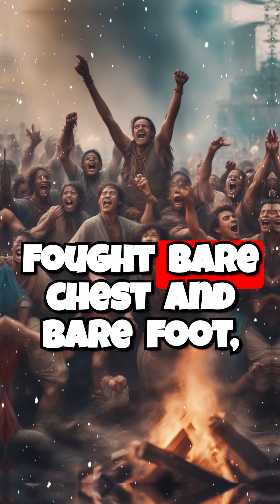'VIKINGS, JANISSARIES, AND ZULU IMPI' WHICH ONE WAS THE BEST?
Delve into the worlds of three of history's most formidable warrior cultures: the Vikings, the Janissaries, and the Zulu Impi.

Vikings:

Fearsome seafarers and raiders from Scandinavia, the Vikings left an indelible mark on Europe and beyond. Their longships struck terror into the hearts of coastal communities, and their reputation as fierce warriors preceded them. We'll explore their origins, their raiding tactics, their social structure, and their enduring legacy.
Janissaries:

An elite corps of soldiers formed by the Ottoman Empire, the Janissaries were renowned for their discipline, their skill in battle, and their loyalty to the Sultan. Recruited from Christian families, they were converted to Islam and trained from a young age to become the empire's most formidable fighting force. We'll examine their recruitment process, their training methods, their battlefield strategies, and their eventual decline.
Zulu Impi:

The Zulu kingdom of southern Africa was a powerful military force in the 19th century, and its Impi, or regimental armies, were a key component of its success. These highly organized and disciplined warriors were known for their close-quarters combat tactics, their use of the iconic assegai spear, and their unwavering loyalty to their king. We'll delve into their training, their battle formations, their fighting techniques, and their role in Zulu history.
By exploring these three warrior cultures, we gain a deeper understanding of the art of warfare, the role of the military in society, and the enduring fascination with these legendary warriors.